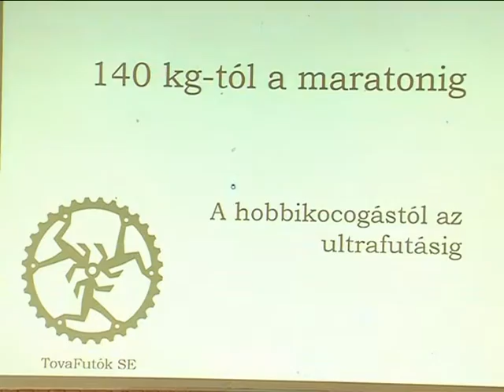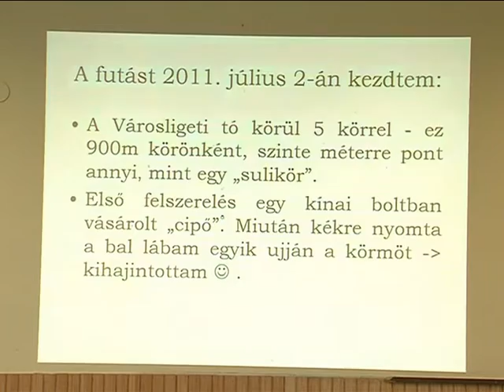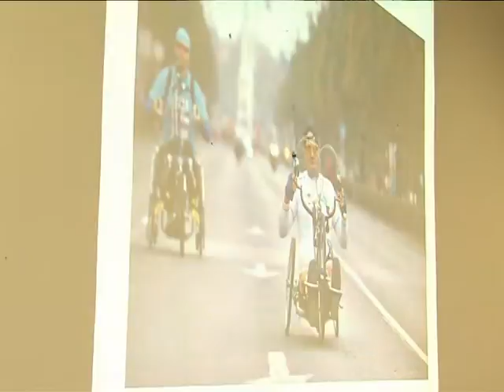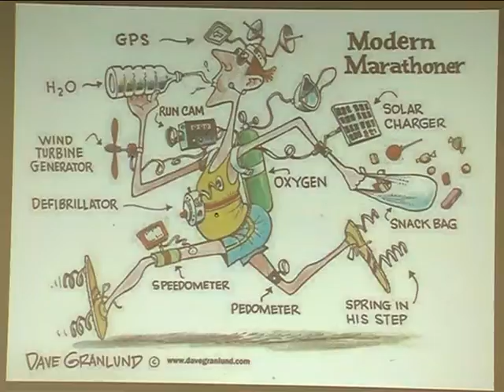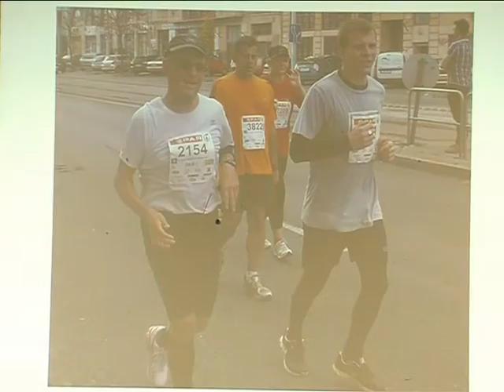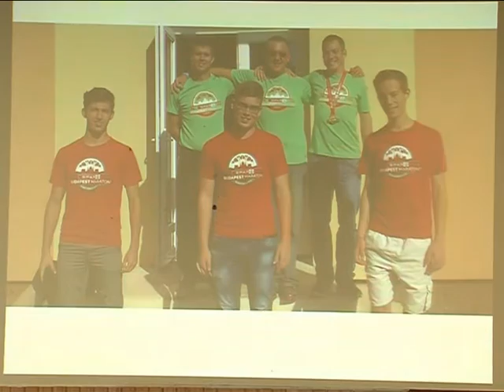140 kg tól a Maratonig Magazin 2015.09 .23.